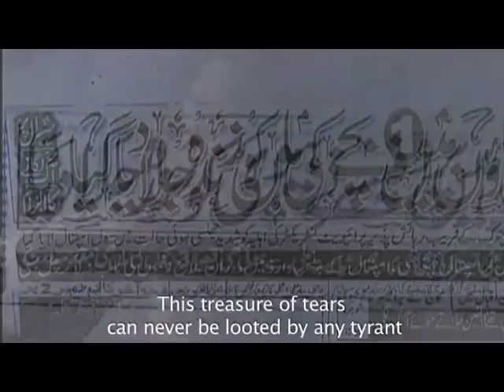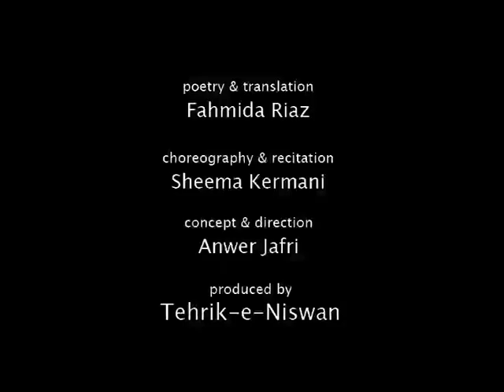Pehli Kirnain (music video)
Direction: Anwer Jafri
Poetry: Fahmida Riaz
Vocalist: Shabana Kouser
Recitation Sheema Kermani
Proguced by: Tehrik-e-Niswan in association with 'WE CAN' Campaign (Pakistan)